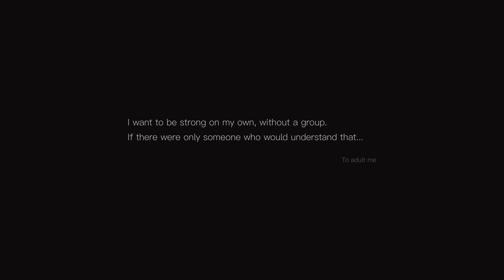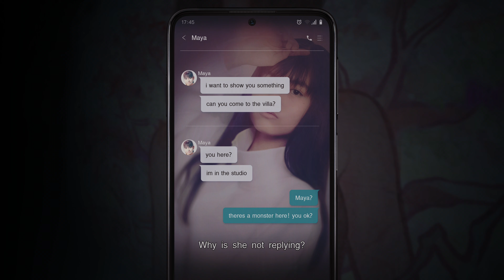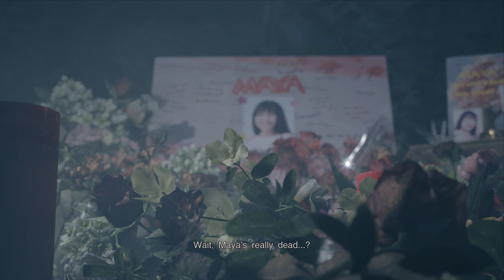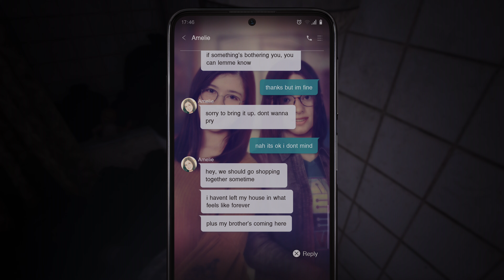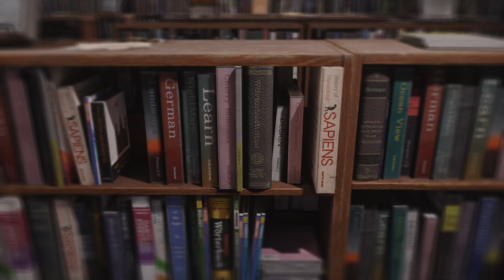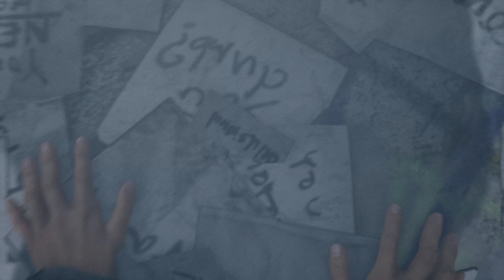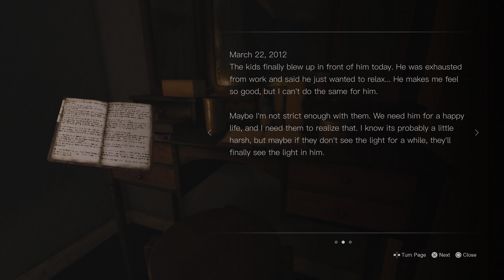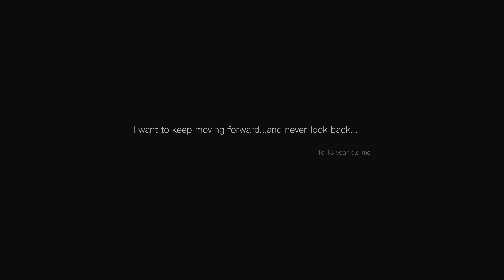Silent Hill: The Short Message - Full Game [psychological horror]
I (Daniel) played the full game from start to finish ahead of its surprise release, along with my IGN Japan colleague Koji Fukuyama, and both of us found a lot to enjoy – and even more to ponder. This article is a mix of both of our impressions.

Silent Hill: The Short Message - Full Game [psychological horror] Gameplay Walkthrough Full Game No Commentary PlayStation 5 (PS5) , XBOX or PC in 4K 60FPS (2024).